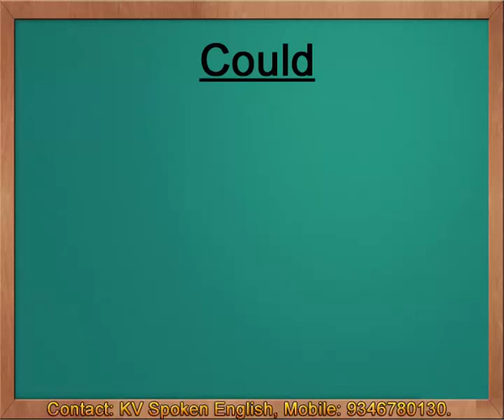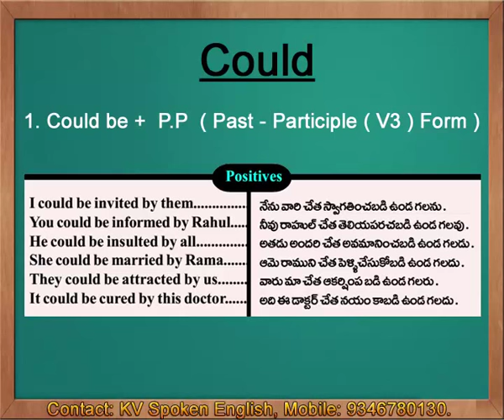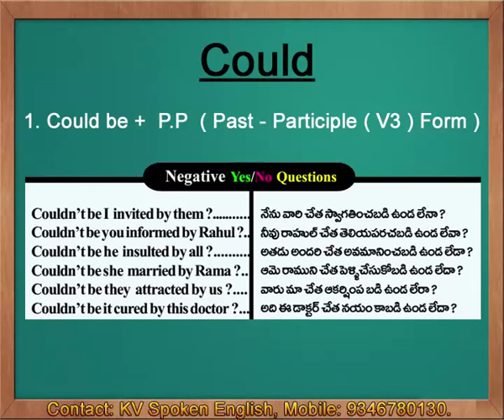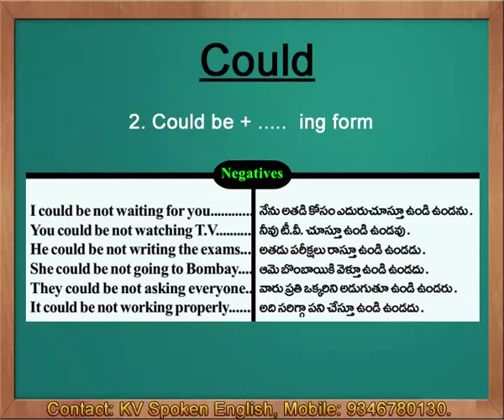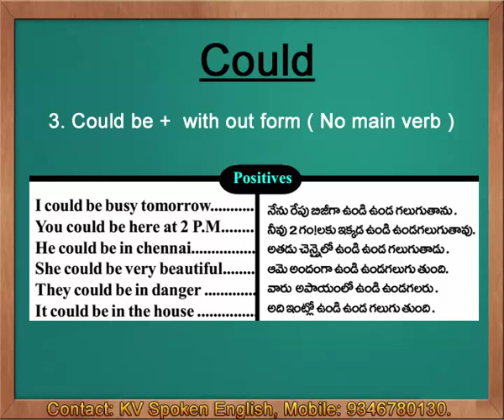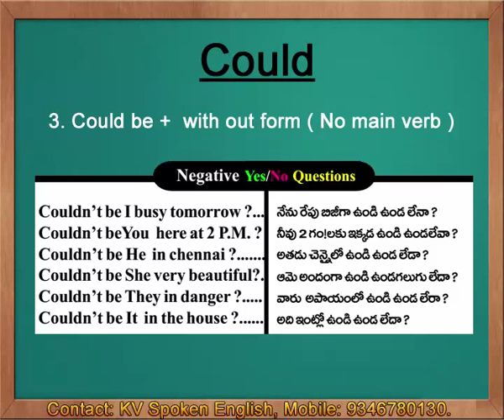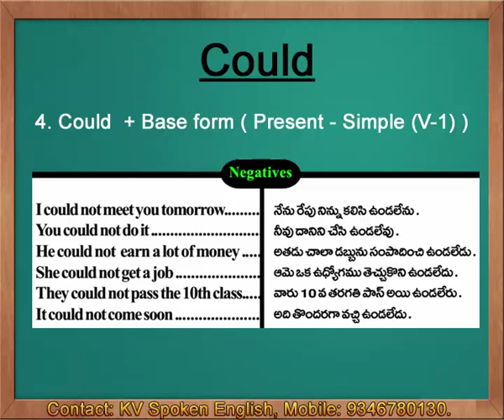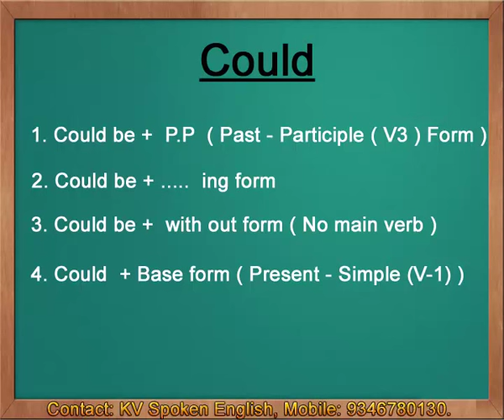Could - Spoken English through Telugu